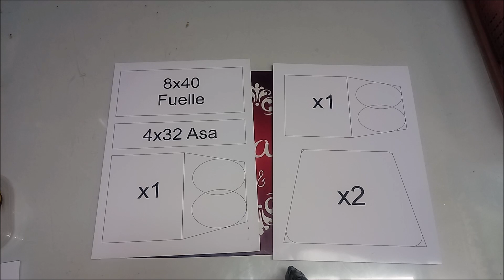🎉🎉✿Cartera de Fomy LOL SURPRISE✿😉✿ Creaciones Samadith/DIY ✿🎉🎉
❤❤☼☼LEEEEEMEEMEEE!☼☼❤❤

NO TE OLVIDES:
✿ACTIVA LAS NOTIFICACIONES DANDO CLICK A LA CAMPANITA

SIGUEME POR FACEBOOK  - AQUI PUBLICO TODOS MIS TRABAJOS E IDEAS DE FIESTAS

EN INSTAGRAM SUBO FOTOS DE MIS TRABAJOS Y AVANCES

ahi podran leer lo que ofrecen los distintos niveles
desde 2 dolares, 5 y 10 dolares al mes

moldes al correo, si deseas que personalice etiquetas, mas de 2000 mil fuentes, video llamadas para explicar paso a paso lo que necesites, si deseas un video en especifico y lo deseas ya ya, esta en el ultimo nivel, el video se lo puedo enviar por mega  y sera subido a youtube una semana despues, puedes revisar los beneficios que trae cada nivel